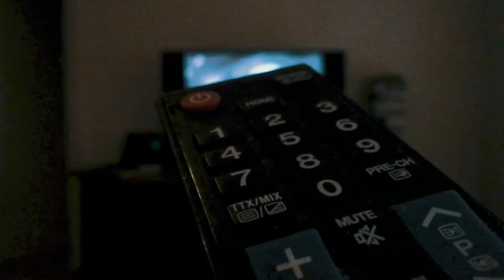MEET... THE BLIND CRASHED ICE ATHLETE!